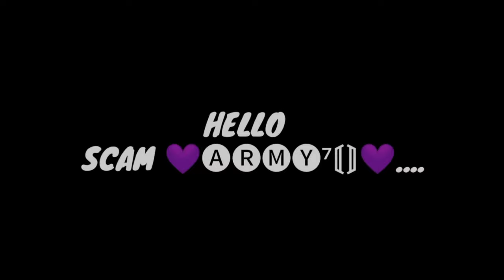NEVER GIVE UP 🔥 PUBG MOBILE MONTAGE 🔥| SCAM DINU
Just levae ur feed back with ur precious smile

That boost me up

Thanks🖤❣️❣️

just enjoy the gameplay and commnet me the best part 😉
unban soon

Follow me on ✌️ Instagram for more clutch videos :
Id : @dinu_gupta_

Played on device: One plus 7T

oneplus 7t
oneplus pubgbatterytest